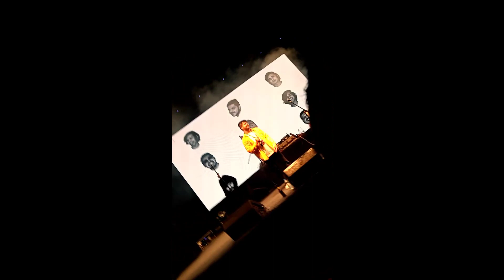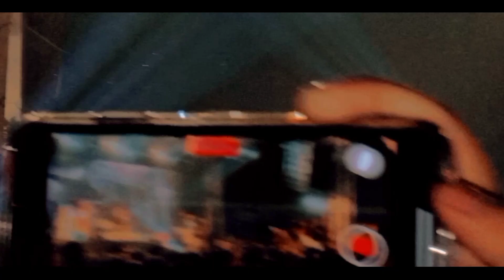Seedhe Maut Ke show me Mauj -NEW DELHI - Dlf Avenue saket - Vlog2